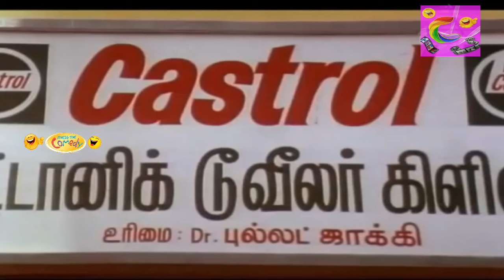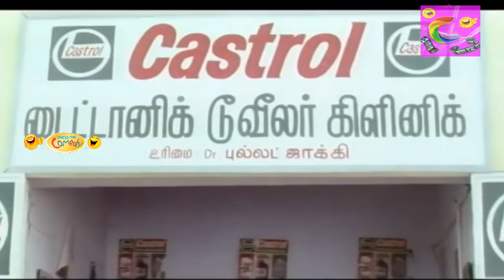Goundamani Senthil Comedy Comedy Collection || Goundamani Sendhil Rare Comedy